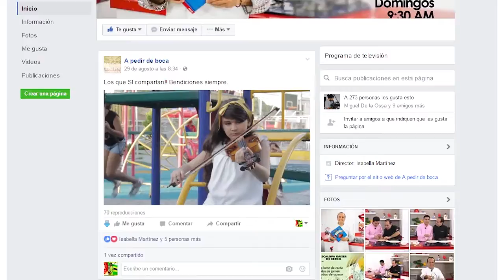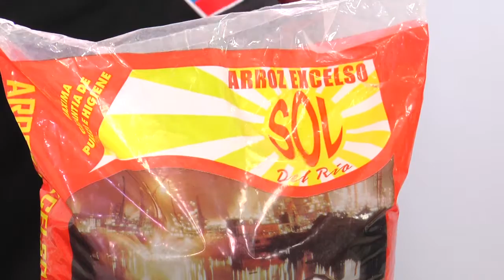A PEDIR DE BOCA 8 SEPTIEMBRE 2016